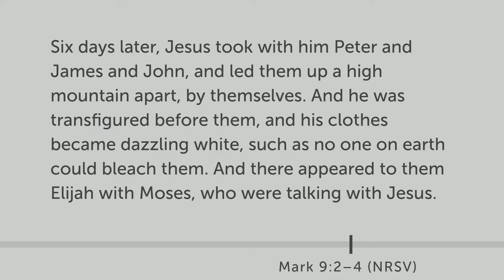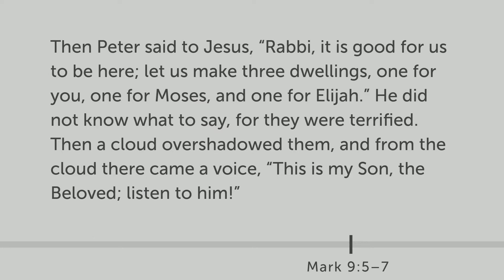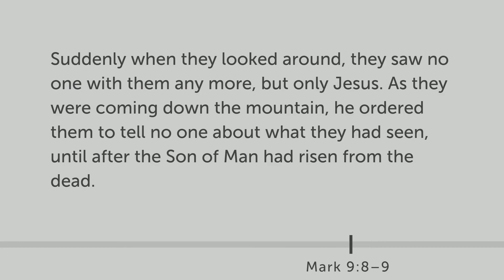Fountain City UMC 11 AM Traditional Worship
Transfiguration Sunday, February 14, 2021